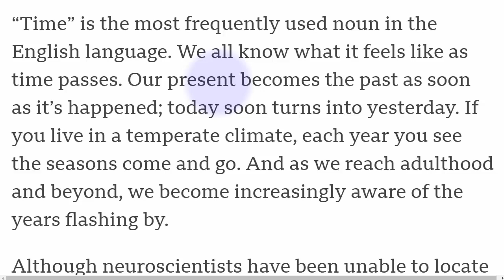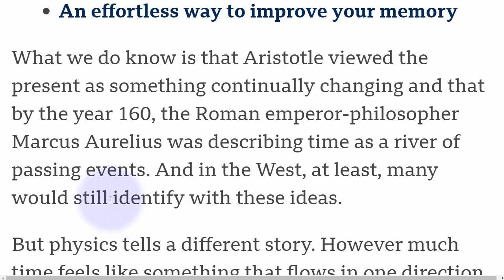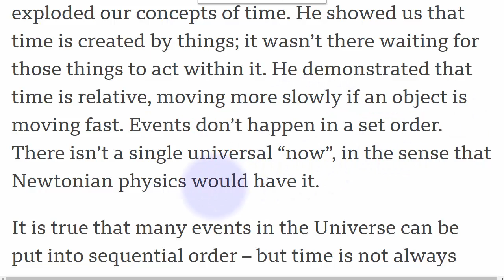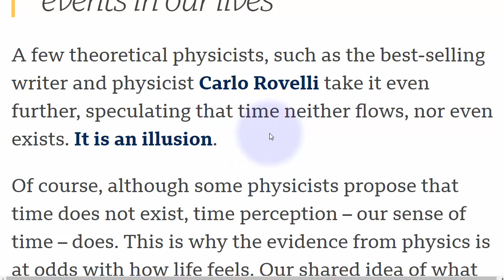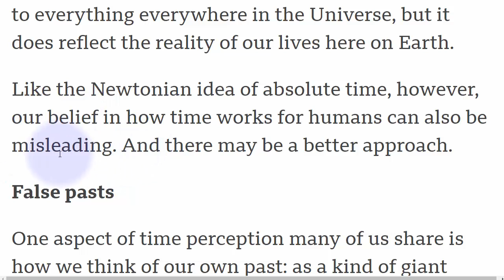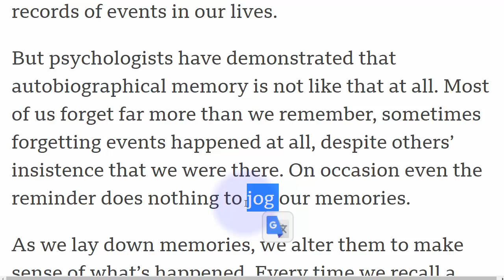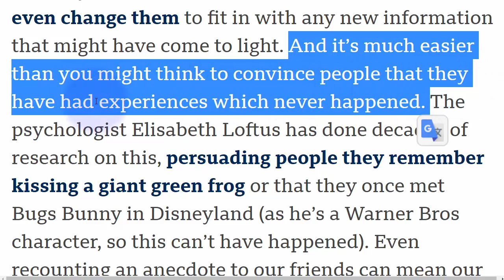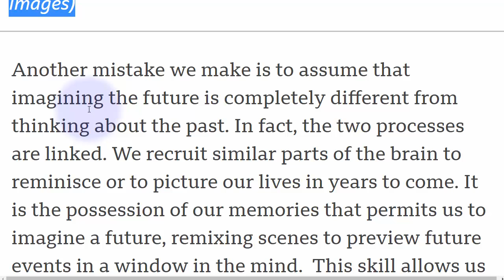تعلم الانجليزية ادراك الزمن 02